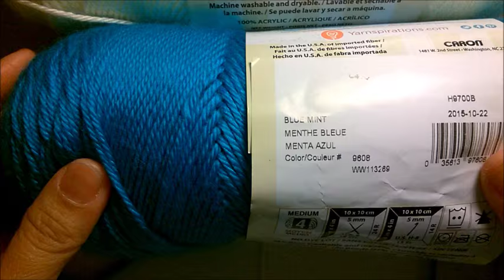Wine bottle cover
Go to a party bringing a more elegant wine with this wine bottle cover.  Here is the tutorial on how to crochet this very easy wine bottle cover.  Recommended for beginners.